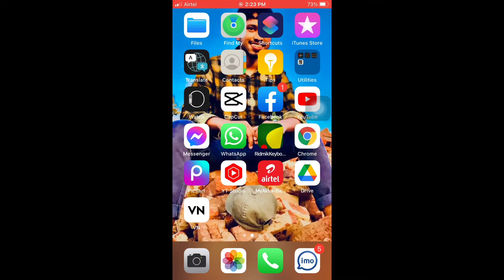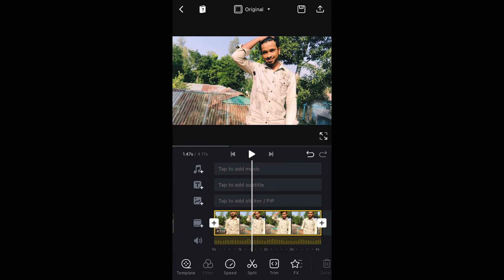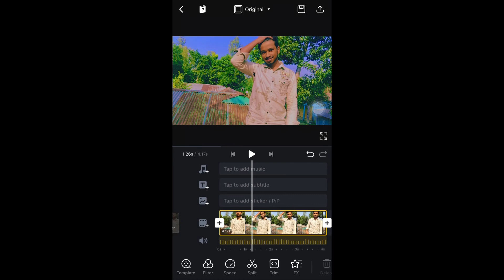Face Glow 🌝video Editing _২০২1 সালের নতুন নিয়মে vn Video editing new apk 👨‍🦳🧔🏾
⏺️ Content Creator: Jafor mia